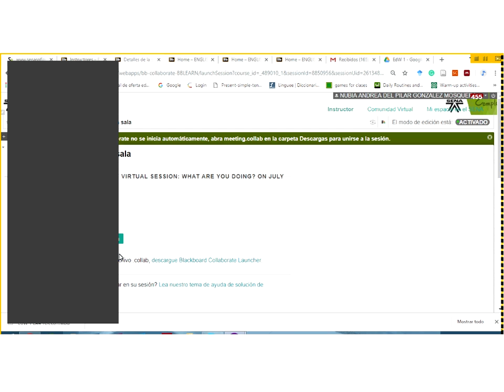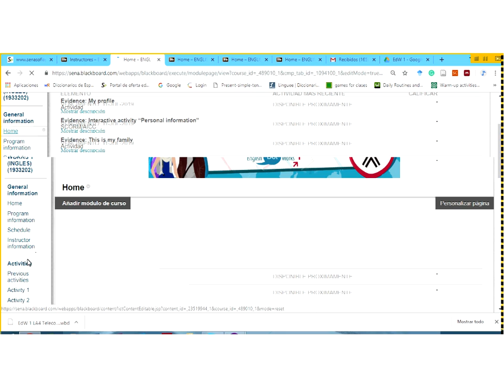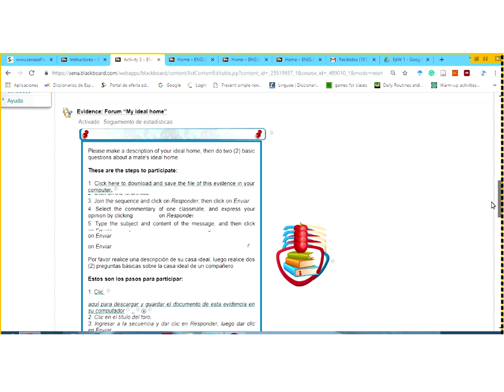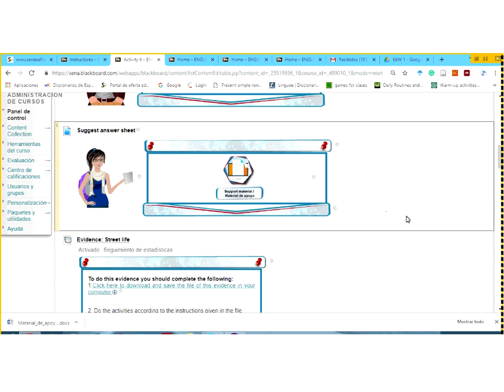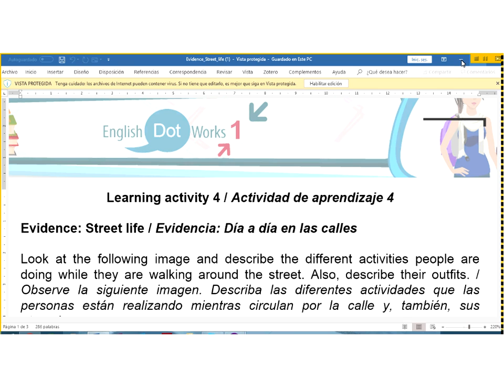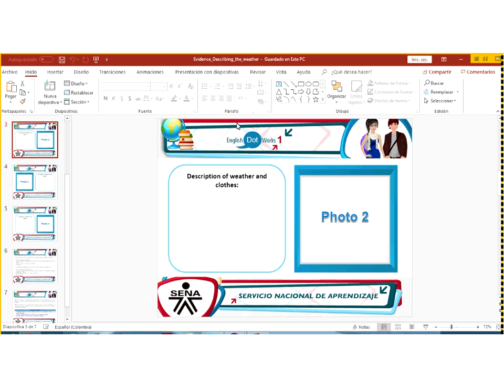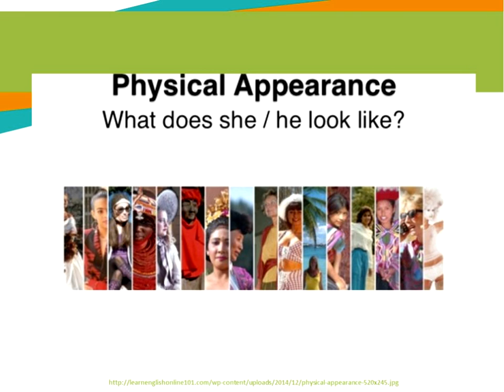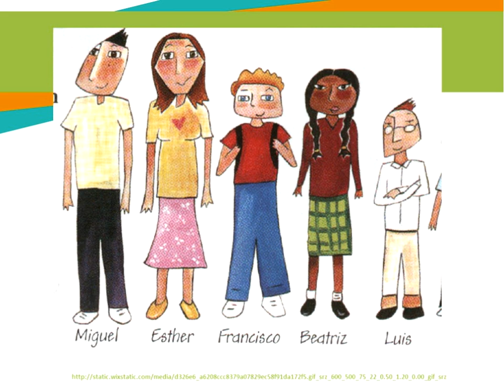FOURTH ACTIVITY VIRTUAL SESSION: WHAT ARE YOU DOING? ON JULY 30TH AT 7:00 AM